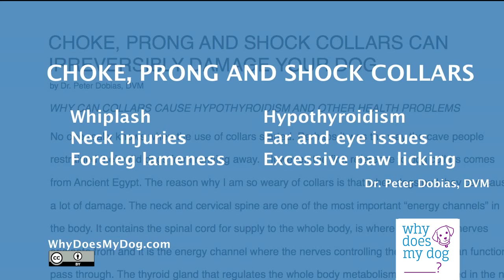Choke, Prong and Electric Collars - Throw Them Out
I don’t recommend using any of these tools. They may provide short-term solutions to a situation, but they do more harm than good and do not solve the underlying issues with your dog. In fact, they can increase unwanted behaviors such as aggression or leash reactivity and may make your dog more fearful. They are very dangerous. They can cause a lot of damage to your dog’s throat. There are other tools that you can use that are much safer. .

1)This video has no negative impact.
2)This video is also for teaching & Informational AND Entertainment purposes.
3)It is not transformative in nature.